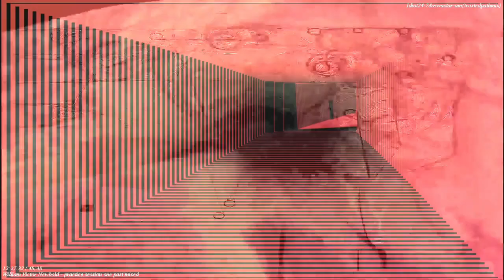[EPILEPSY WARNING] Movie 23 07 22 08h07m46s *Photosensitivity Warning*